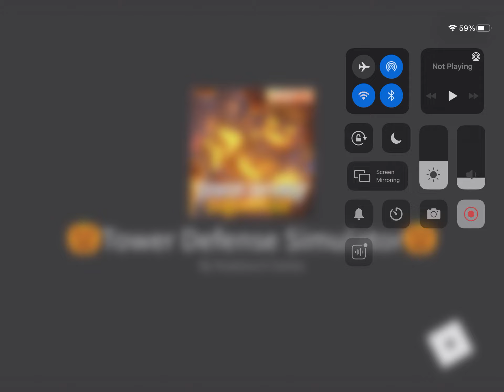Checking Out Dark Matter Ranger | ROBLOX Tower Defense Simulator